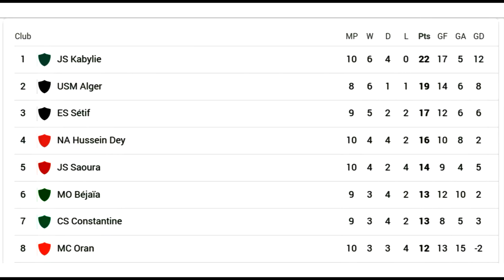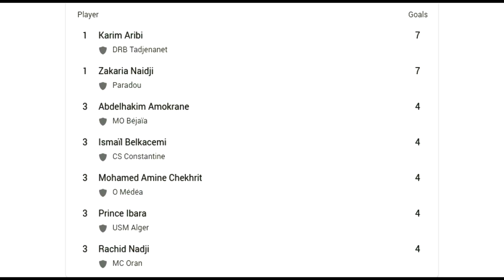ترتيب البطولة الجزائرية المنحرفة الأولى موبيليس الجولة العاشرة 11 10 2018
الرابطة المحترفة الجزائرية الأولى موبيليس
شباب قسنطينة
نصر حسين داي
شبيبة الساورة
مولودية الجزائر
اتحاد العاصمة
مولودية وهران
نادي بارادو
وفاق سطيف
شبيبة القبائل
شباب بلوزداد
اولمبي المدية
دفاع تاجنانت
اتحاد بلعباس
جمعية عين مليلة
مولودية بجاية